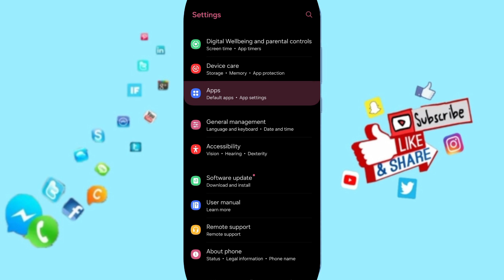How To Fix And Solve Stuck On Loading On Telegram App | Final Solution